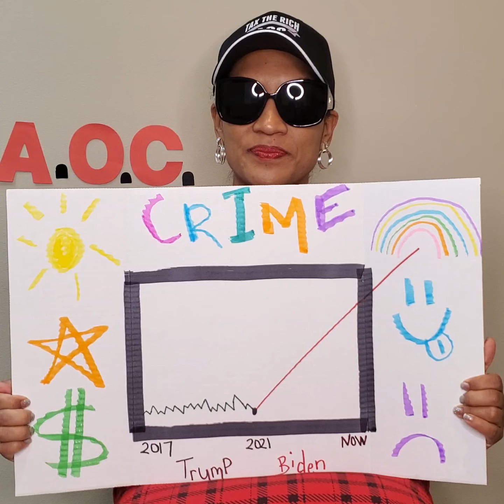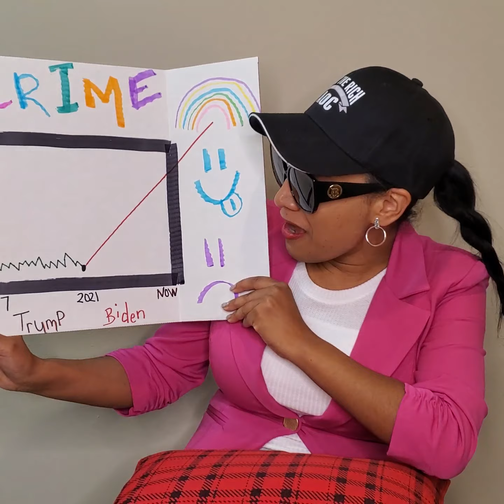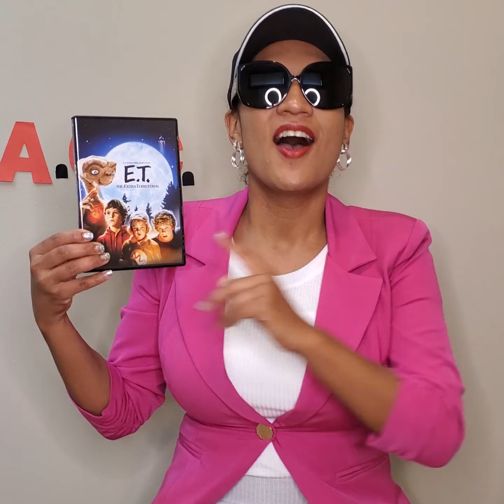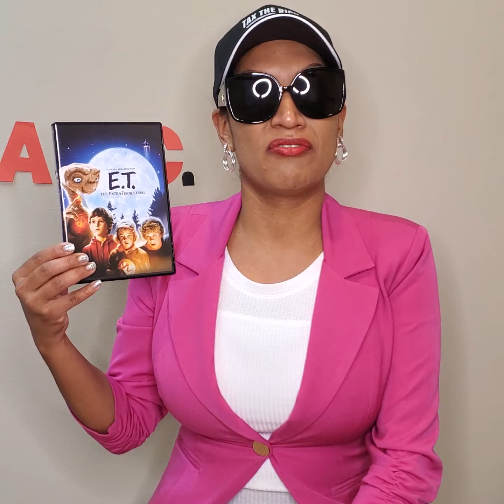AOC Tries to Explain the Rise in Crime Parody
Happy Feel Good Friday everyone! Alexandria Ocasio-Cortez tries to explain her hysteria comments about the rise in crime with the help of her competent team of kindergartners.